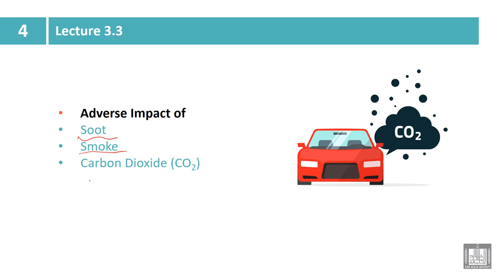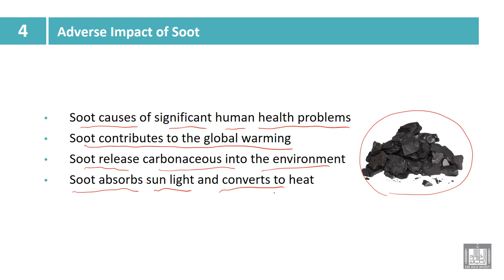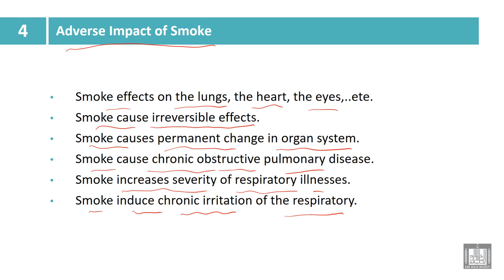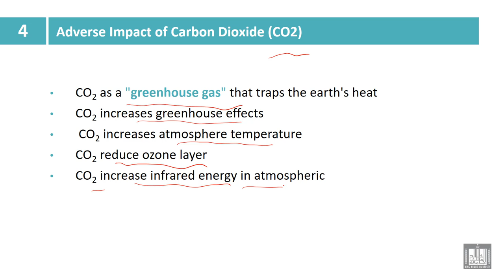Industry and Environmental Pollution | 4-3 | Adverse Impact of Soot, Smoke and Carbon Dioxide (CO2)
الوحدة 4 : Adverse Impact of Emissions
الدرس 3 : Adverse Impact of Soot, Smoke and
Carbon Dioxide (CO2)